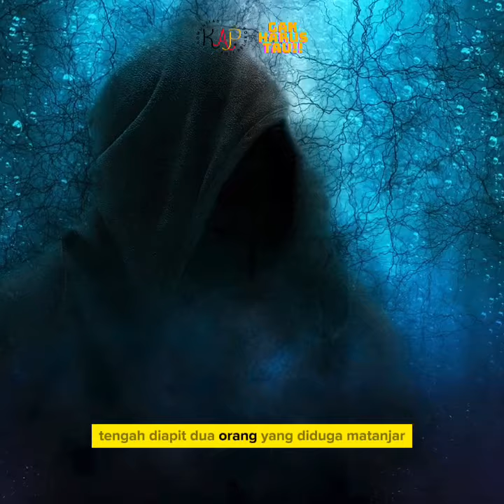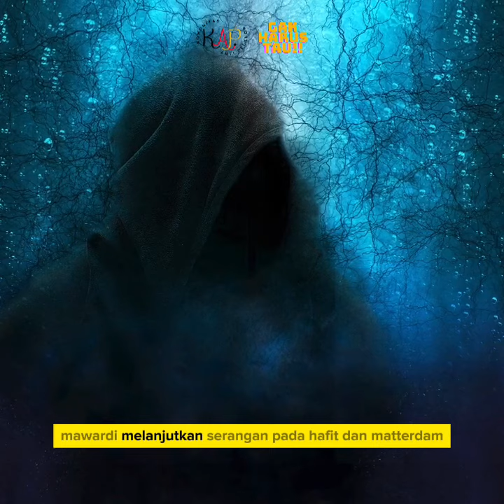Fakta Baru Video Carok, Hasan Tanjung Diapit Dua Lawan Sekaligus?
Tapi Tetap Jadi Jawara.

Muncul fakta baru dari video carok yang sempat viral, kabarnya menunjukkan posisi Hasan Tanjung. Hal inilah yang kini menimbulkan pro kontra jika Hasan Tanjung saat itu disebut-sebut hanya berusaha membela diri. Pasalnya, tak sedikit dari masyarakat yang kurang setuju dengan penerapan pasal pembunuhan berencana pada tersangka carok tersebut.